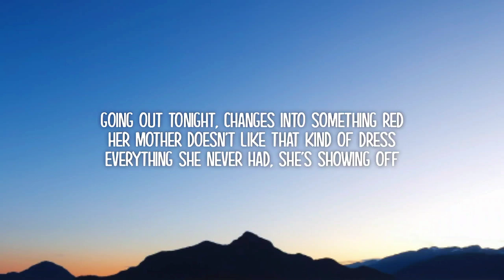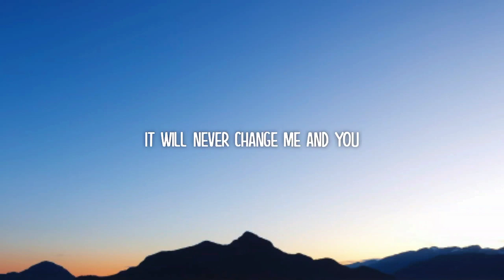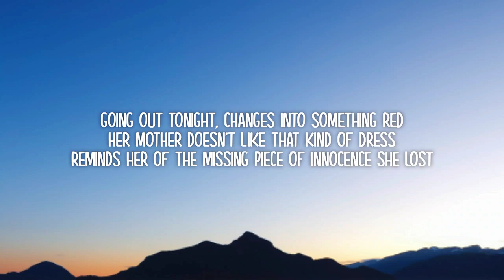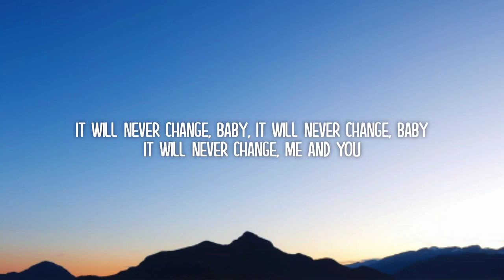One Direction - Night Changes (Lyrics)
Lyrics